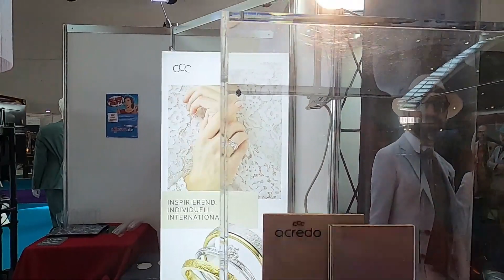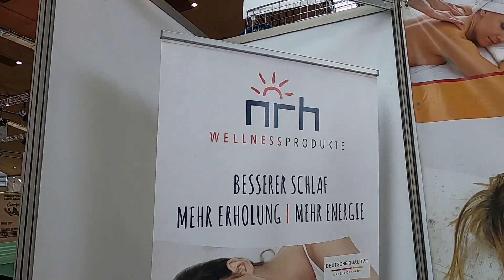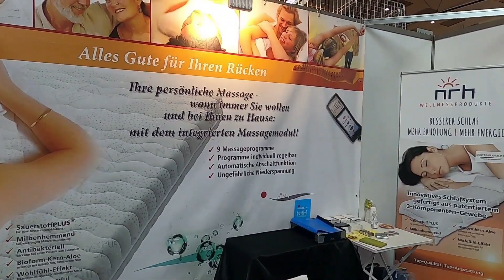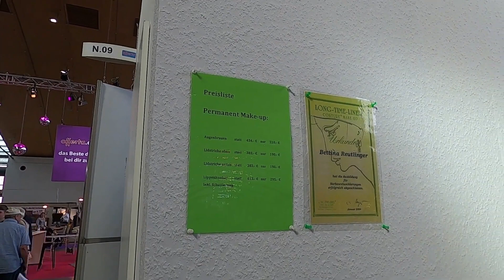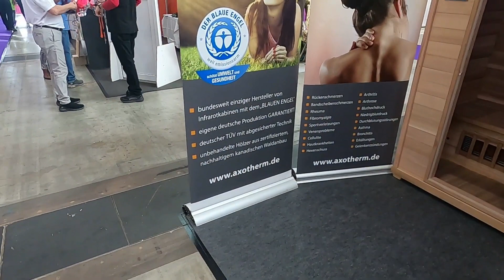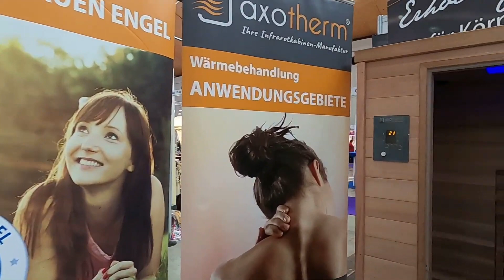Teil 3. Wissen ist Macht. Lifestyle, offerta 2022 – meine Einkaufs- und Erlebnismesse